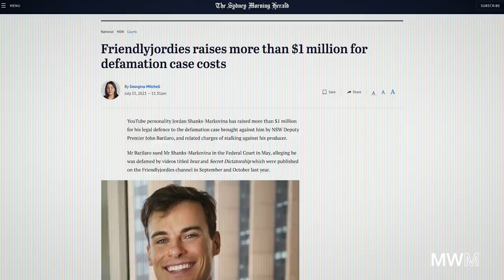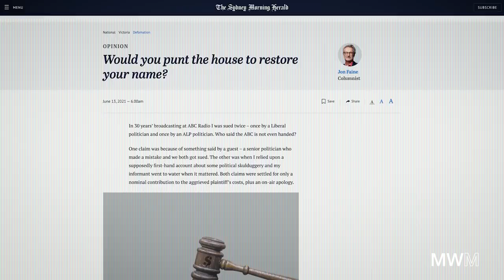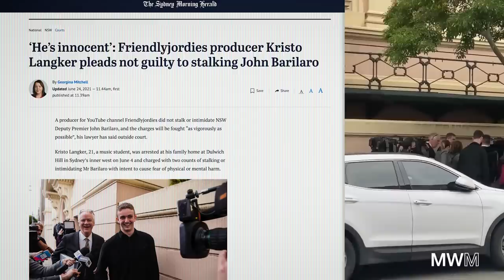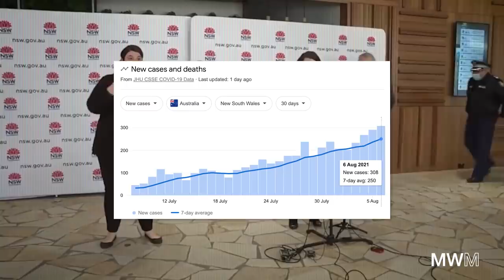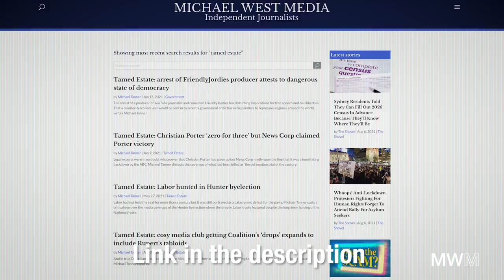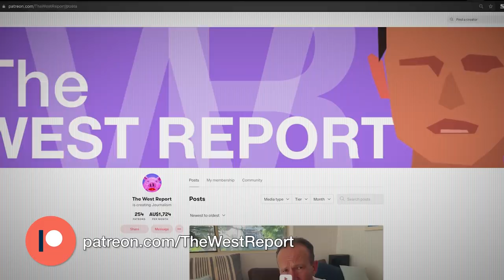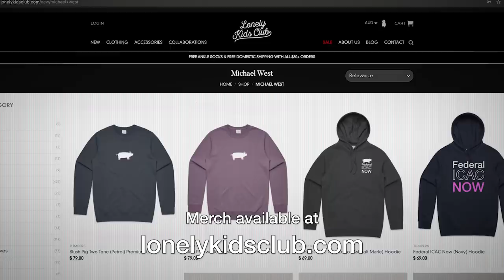My feelings are hurt, GIVE ME YOUR HOUSE!